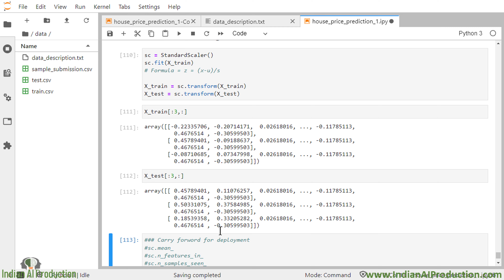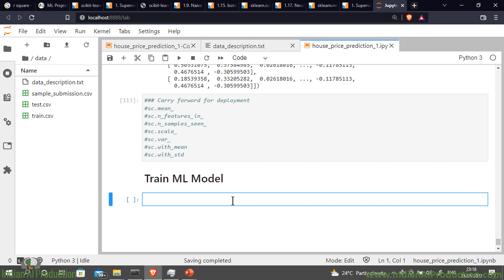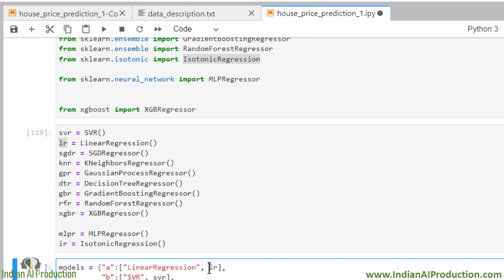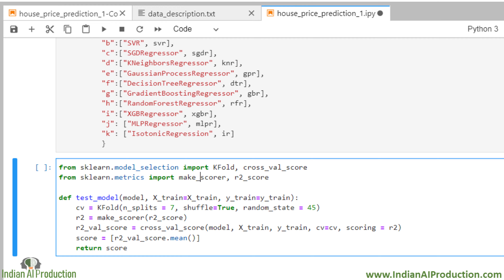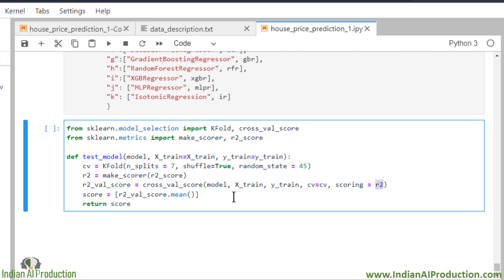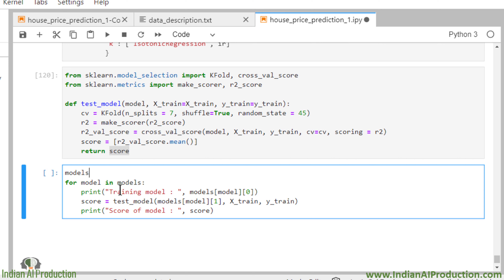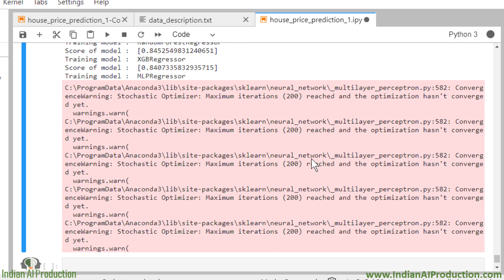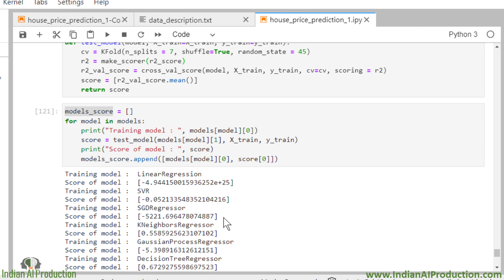#22 Model Training & Cross Validation | House Price Prediction Machine Learning Project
This is the series of Machine Learning / Data Science end-to-end project till deployment.
Project name: House Price Prediction
Goal: To find the price of home by using its multiple features
Tool: This project done by Python programming and its multiple libraries.
This is the part 16 of this project, in this part we are going to convert numerical feature to categorical feature.